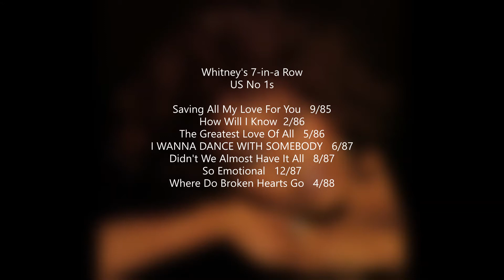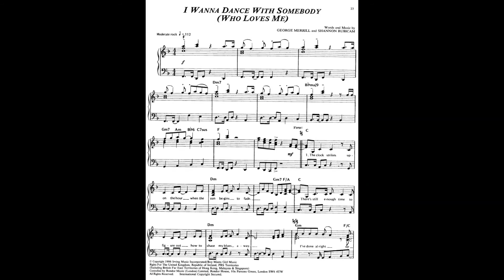I WANNA DANCE WITH SOMEBODY WHITNEY HOUSTON TALKING MUSIC every song has a story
Talking Music- every song has a story and we're going to tell that story !

Facts and information, anecdotes, secrets and soundbites from the stars who recorded some of the world's best known songs.If you want to know more than just how the song sounds then you'll want to hear the stories behind the songs so join us on Talking Music- every song has a story.
Today we're telling the story of Whitney Houston and I Wanna Dance With Somebody.